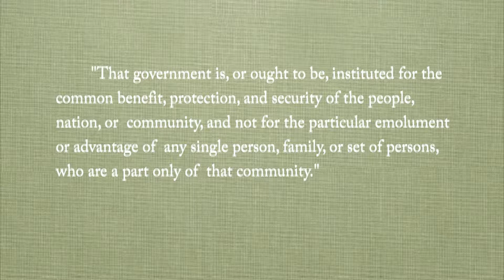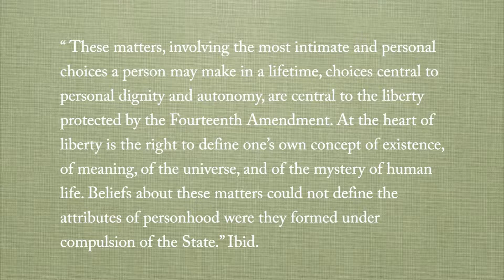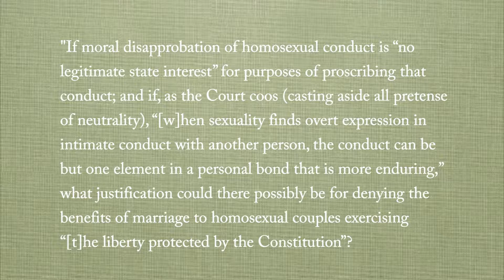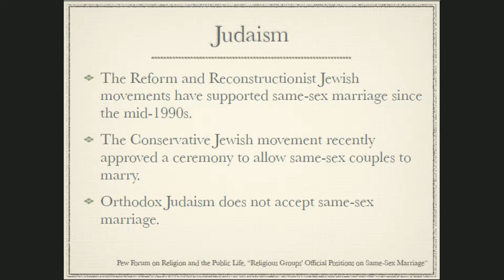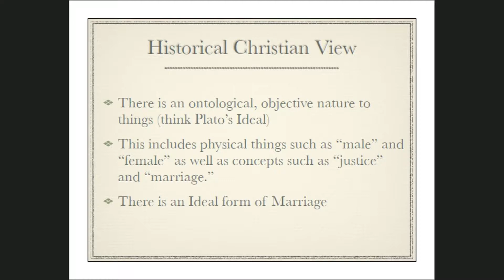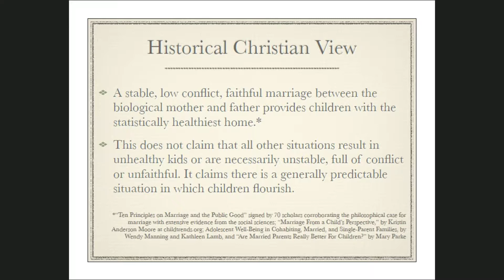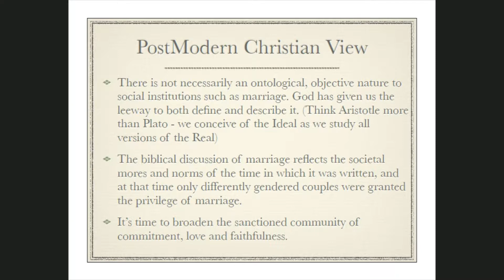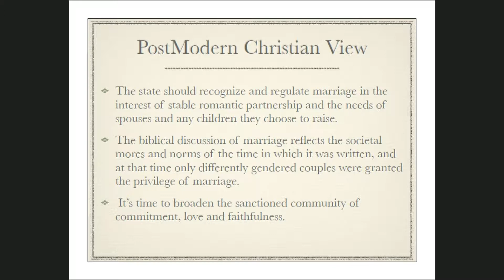Etcetera - The Same-Sex Marriage Controversy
On May 30th, Etcetera, Traverse City's own "street-level philosophy" group, took a closer look at the legal, moral and religious perspectives that keep "The Same-Sex Marriage Controversy" in the headlines.  This program includes guest speakers and live audience Q&A.

Filmed and Produced in Traverse City by Michael Toms